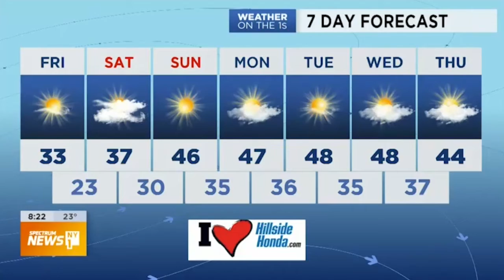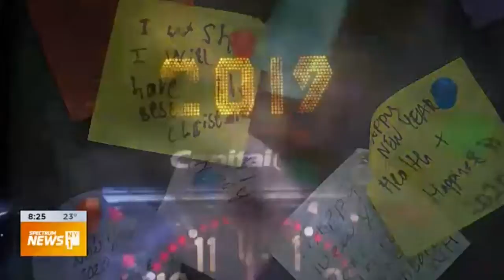Shannan Ferry MO1 NYE Preview